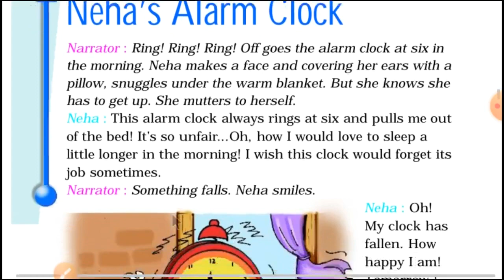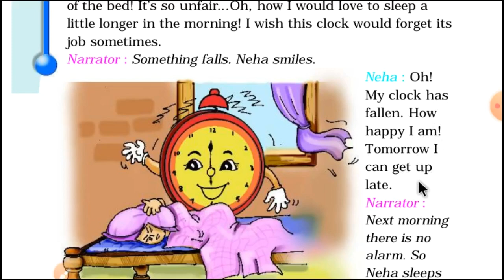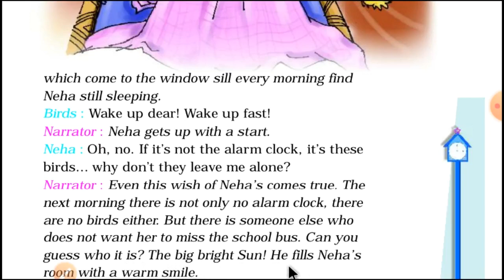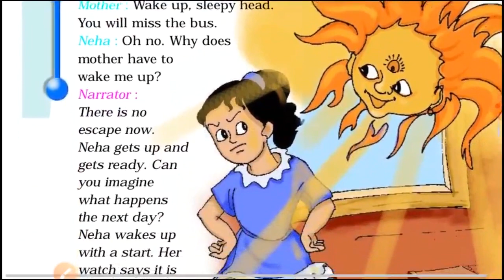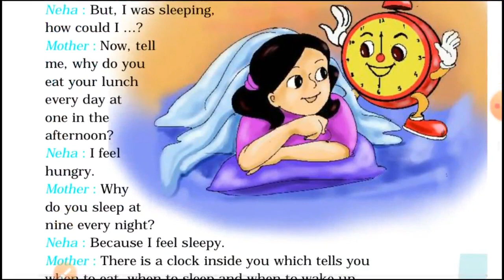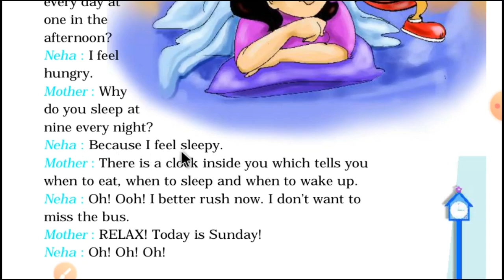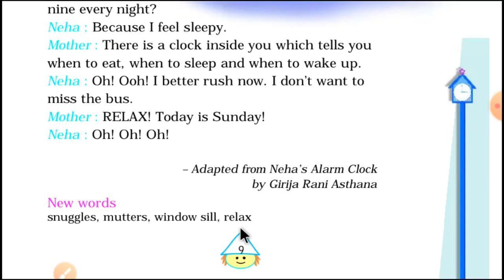Chapter 2 English Class 4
GPS Kuthya (Dogi) & SDP School Raiwala